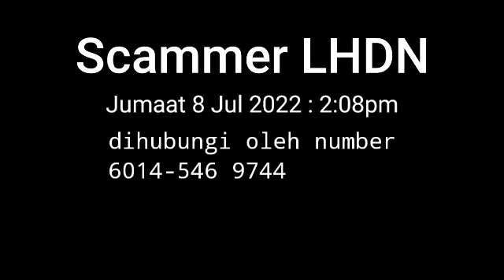SCAMMER masih wujud. BERHATI-HATI